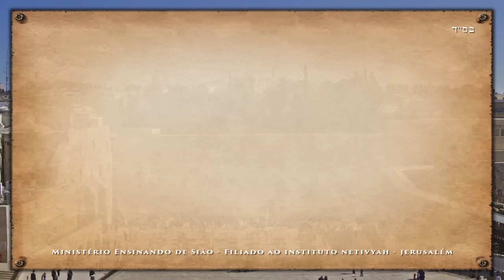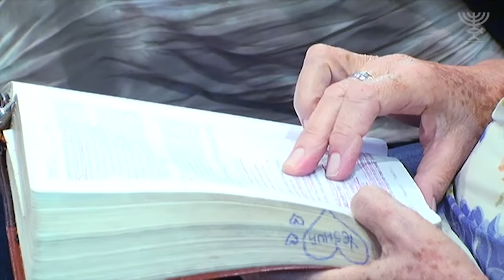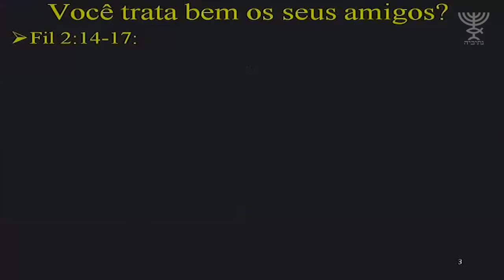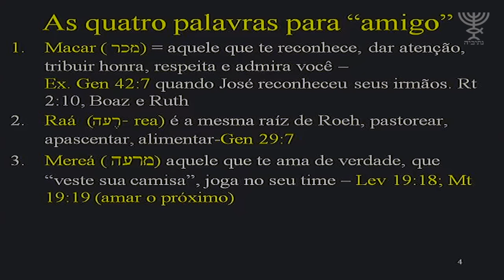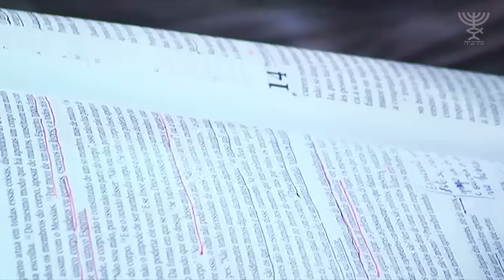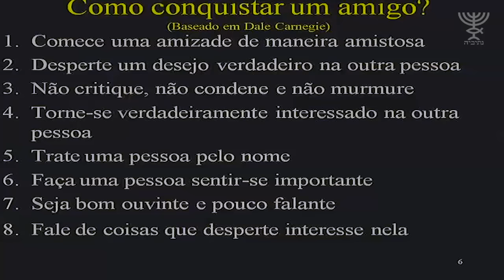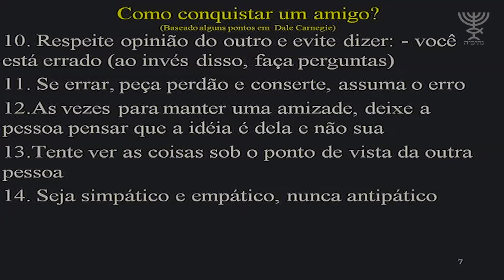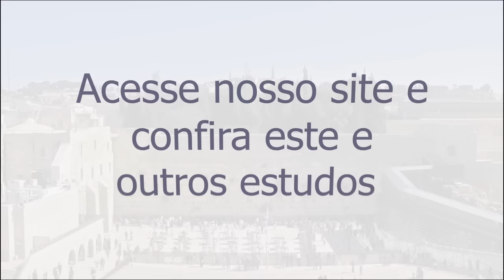A arte de conquistar amigos. - Rab. Marcelo M. Guimarães - 5776 | 2016